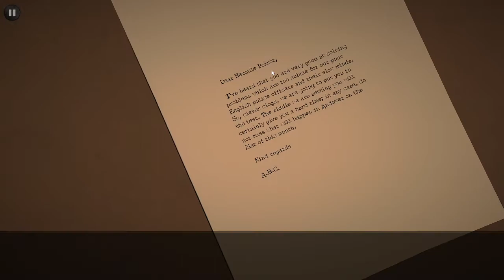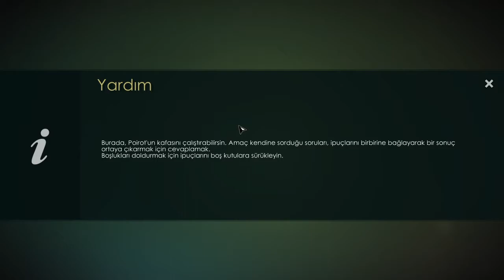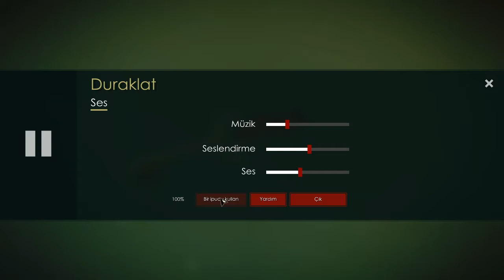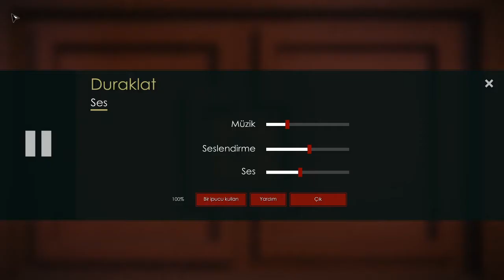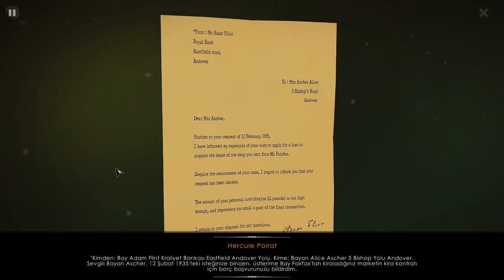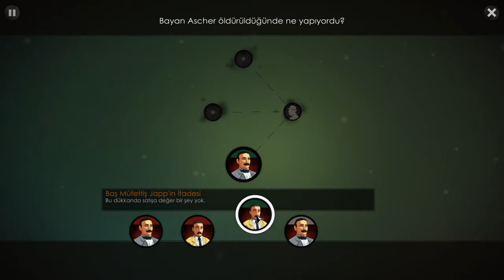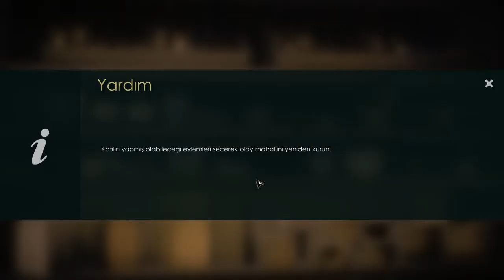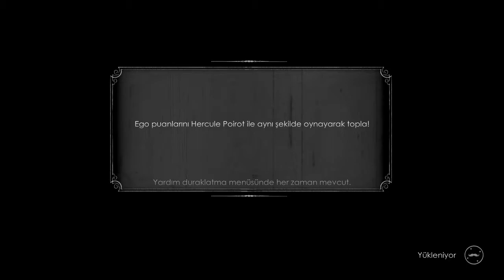Agatha Christie ve ABC Cinayetleri | #1 İlk Bakış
Agatha Christie'nin meşhur romanından uyarlanan bu oyunda Hercule Poirot karakterini yönlendiriyorsunuz. 3 farklı cinayeti çözme odaklı olan oyunda, en ince detayına kadar olayı çözüp sonuca ulaşmaya çalışıyorsunuz. Çeşitli bulmacalar ve puzzlelar ile karmaşık ve zor hale getirilen oyun sizi zorlamaya devam edecek. Keyifli ve kimi zaman sinir bozucu olsa da oynanmayı hak eden bir oyun.

Twitch Yayınından Kesitler